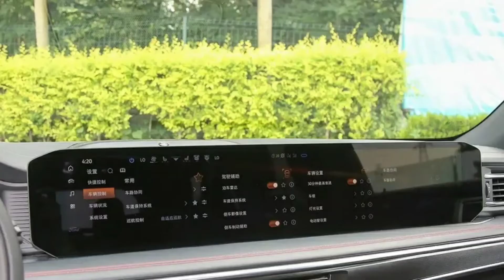فورد اكسبلور 2023 تفوز بالسيارة العائلية الأولى